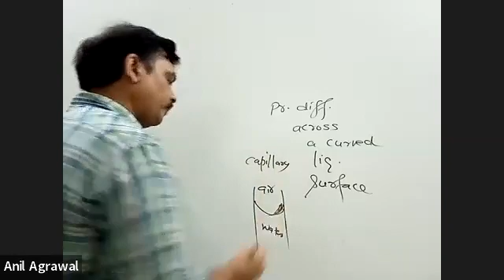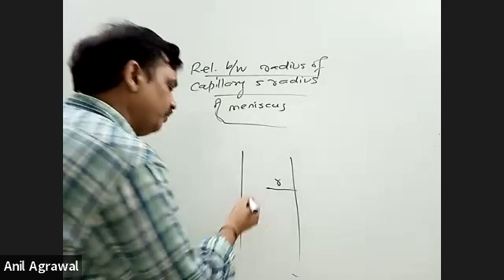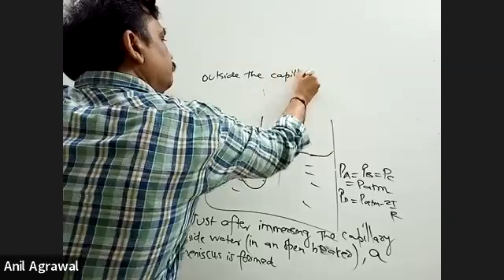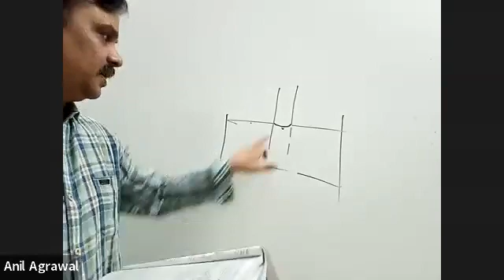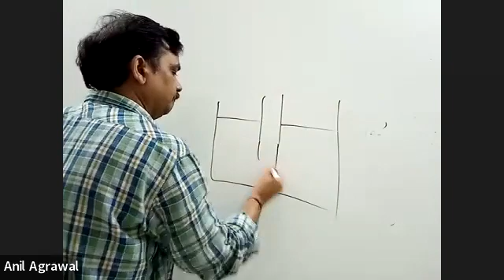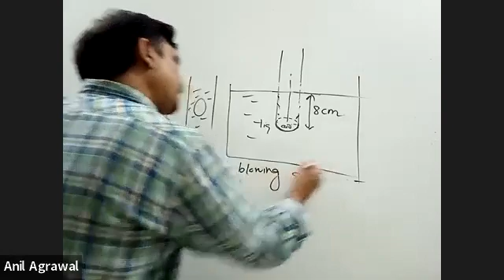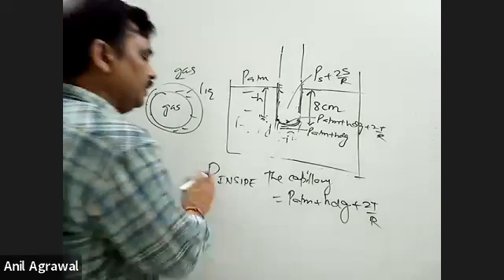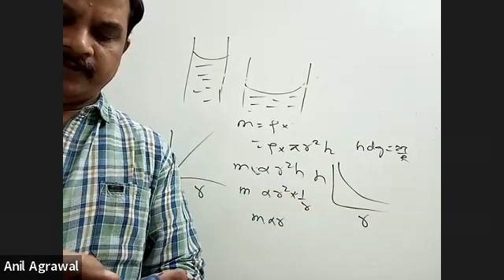MECHANICAL PROPERTIES OF FLUIDS L16 : SURFACE TENSION - CAPILLARY ACTION